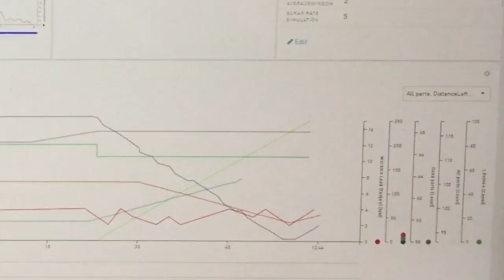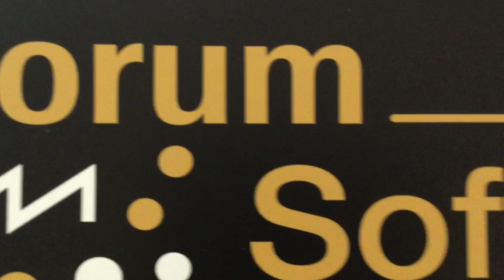Forum Software Industriale 2019 - Intervista a GN Technomy e Software AG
Video intervista di Automazione Oggi a Nives Borroni, CEO di GN Technomy, e Francesco Borraccino, PreSales Manager Italy di Software AG, in occasione del Forum Software Industriale 2019